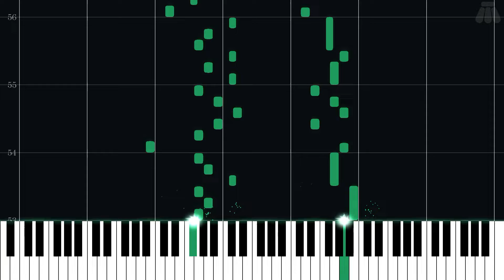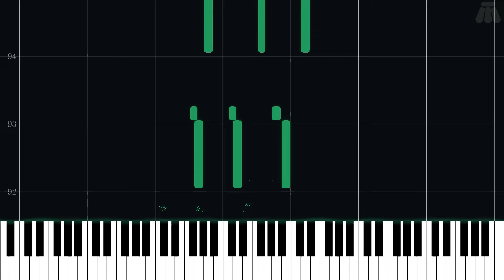Clock Town - Second Day - The Legend of Zelda: Majora's Mask - Intermediate Piano Tutorial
Intermediate Piano Tutorial for Clock Town - Second Day from The Legend of Zelda: Majora's Mask (2000) in the The Legend of Zelda series.